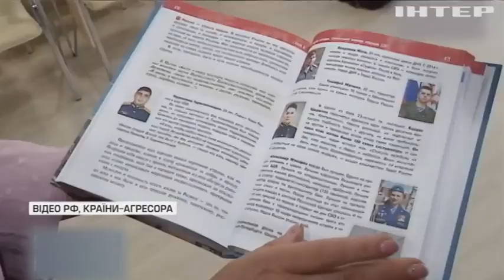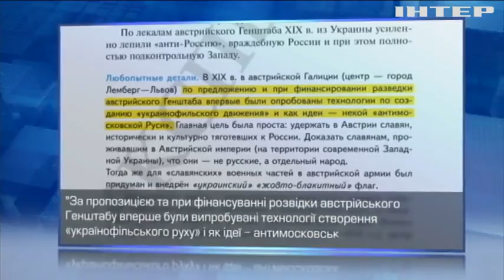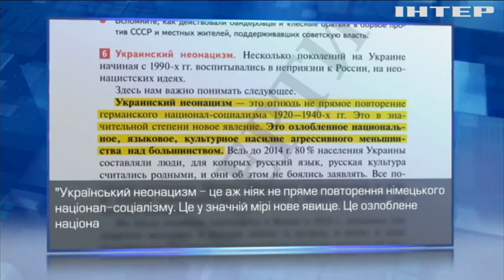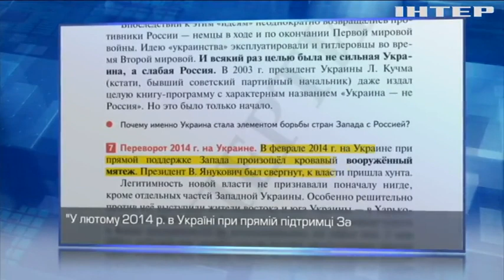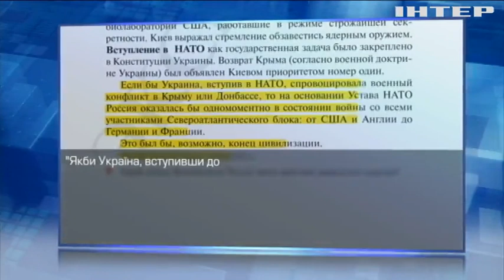Псевдоісторію росії за новим підручником викладають у всіх школах країни-агресорки